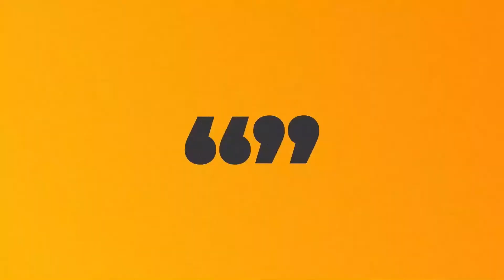Papo N1 - Giovana Teles (31/07/2023)